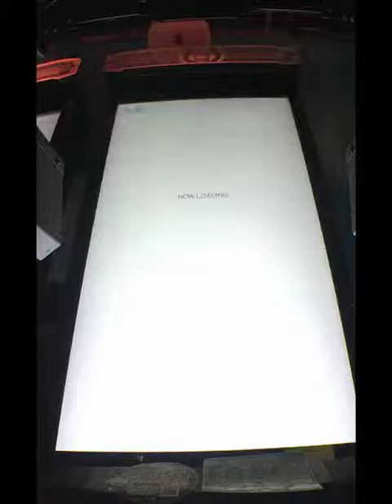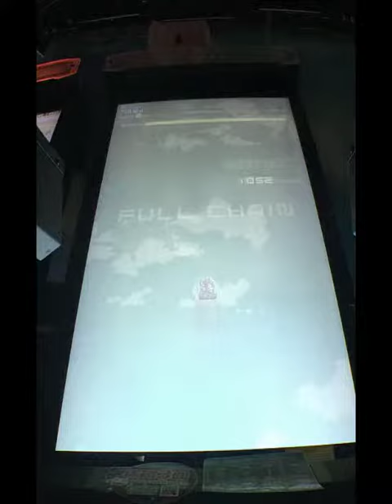{105-12-22 中壢新都市育樂廣場} Endless Seeker [Simple]